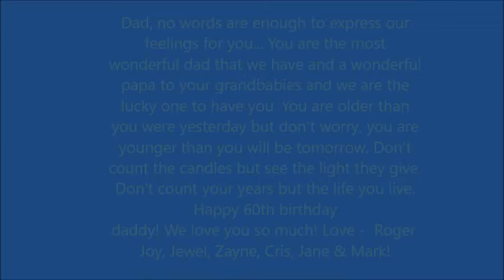Dade's 60th birthday party 2o21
June 25, 2021!